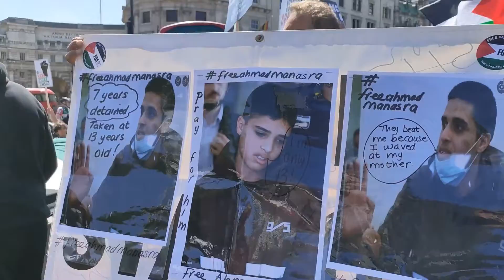🇬🇧 London protesting for free Palestine 英国解救巴勒斯坦游行; 巴勒斯坦问题的由来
巴勒斯坦阿拉伯人也就是巴勒斯坦人的苦难历史，就是阿拉伯世界的从自大，懦弱直至对自己本民族人的冷漠无情的历史。